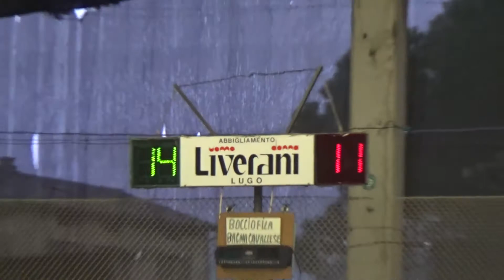15V 11R 00015